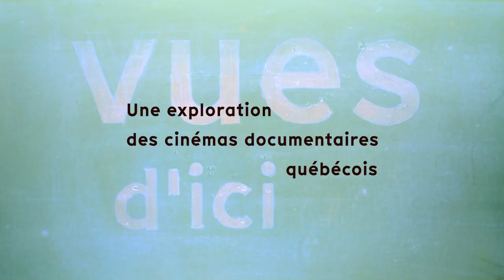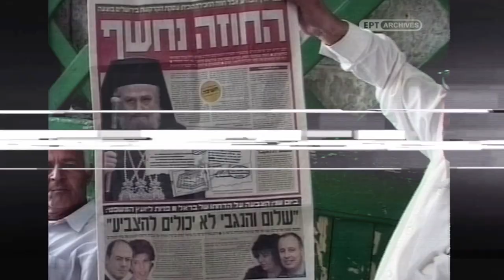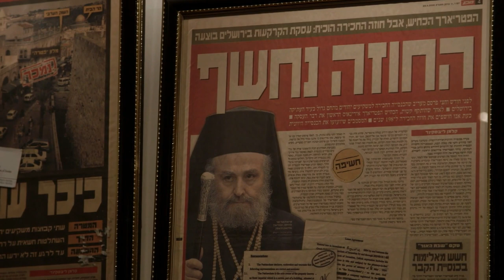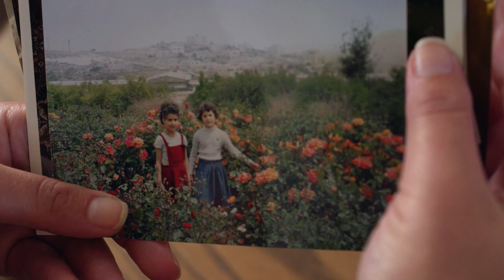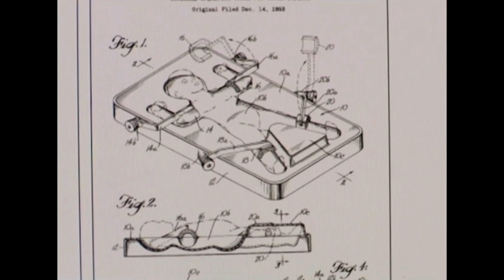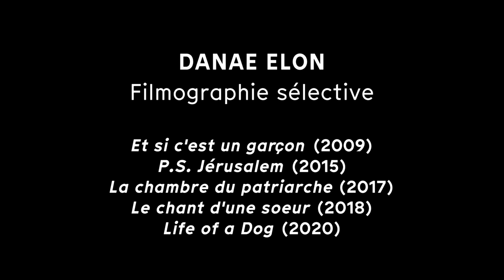Vues d'ici - Entretien avec Danae Elon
Entretien réalisé en mai 2022 avec la cinéaste israëlo-canadienne Danae Elon dans le cadre d'un fragment sur la plateforme Tënk dédié à son oeuvre.